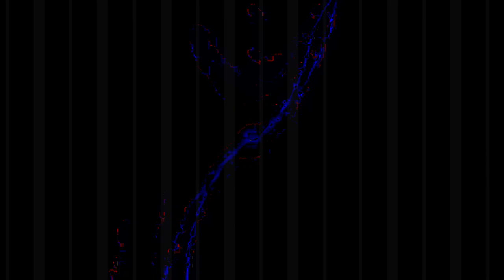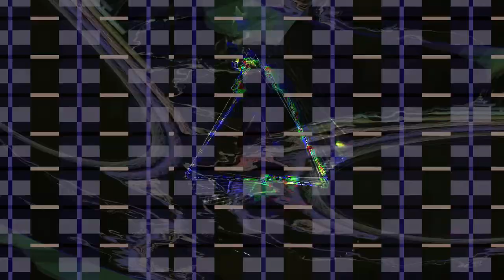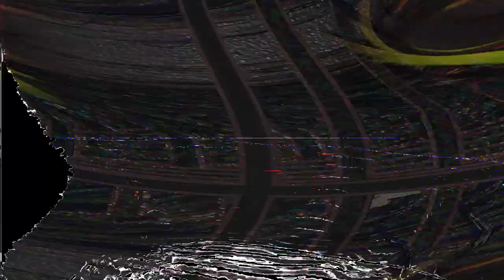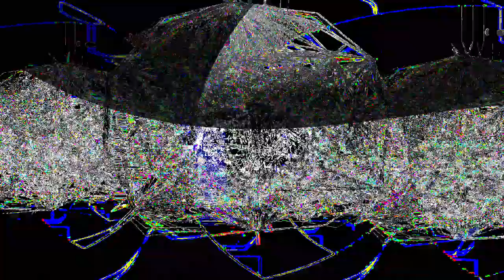[EPILEPSY WARNING] Movie 24 02 04 22h32m49s